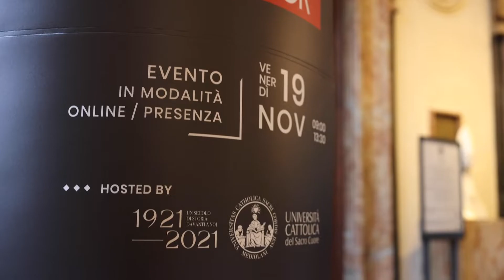Leadership Learning Lab - ASFOR | Caterina GOZZOLI